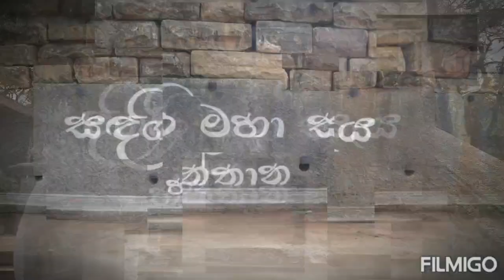සන්දගිරි සෑය - Kandy 😍| SK Videos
The stupa is still under construction . We visited this magnificent construction on the 14/5/2023.